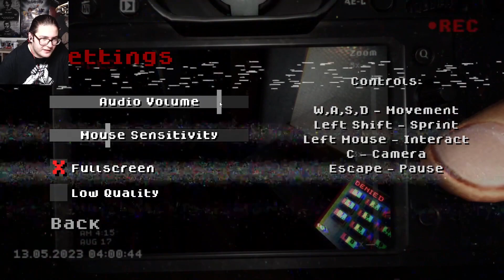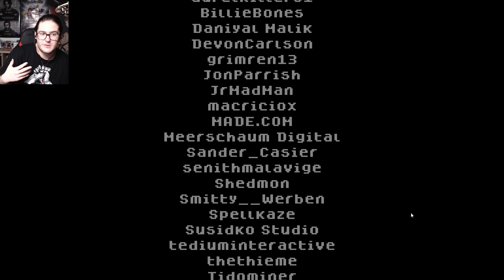MY NEIGHBOR, THE DEMON | THE ARROWHEAD INCIDENT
We recieve a package with a camera one night with which we can see things that aren't there.. however something has taken a liking to us a demon that is determined to eat us whole..

More Horror!👇🏻
SPOOKTOBER 2021: